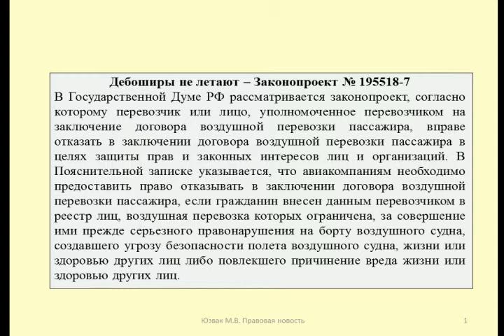Запрет на полет Авиадебоширам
Юзвак Максим рассматривает вопрос о возможности авиакомпаний отказывать в полетах авиадебоширам
Maxim is considering the possibility of the airlines to refuse to fly aviakerosin